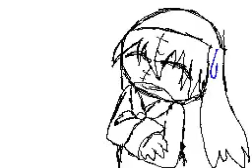you know bosco?! / Flipnote Hatena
yeh i got off meh butt and did one eheh =w=
orikero's belong to me
keroro belings to M.Y